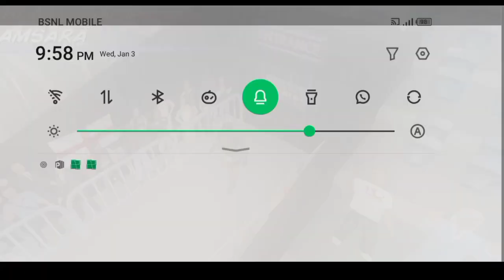New title and crazy tag match | I am a pro wrestler now | Pt.49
I am pro wrestler now | Wrestling empire part 49 | ‎@Menhuntergaming

Wrestling empire gameplay 49 by menhuntergamers

Love gaming live gaming😘